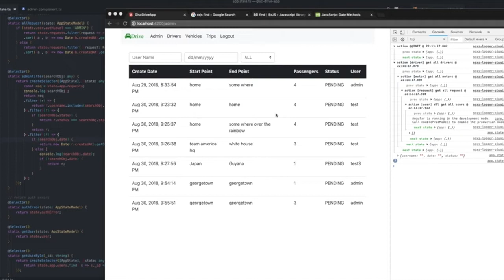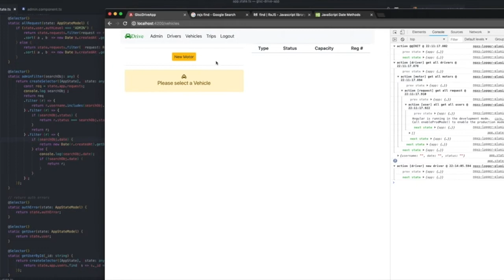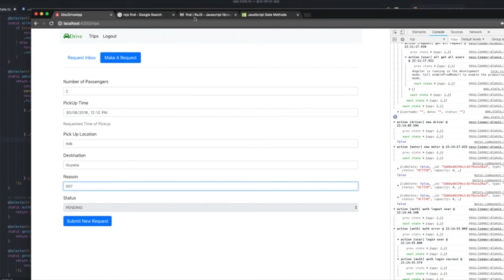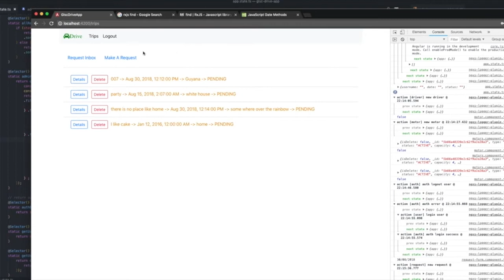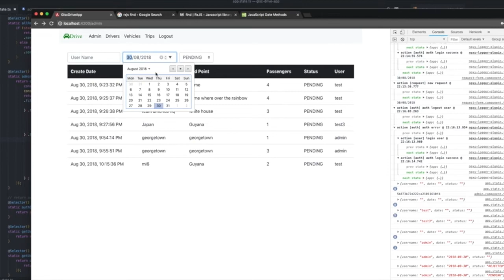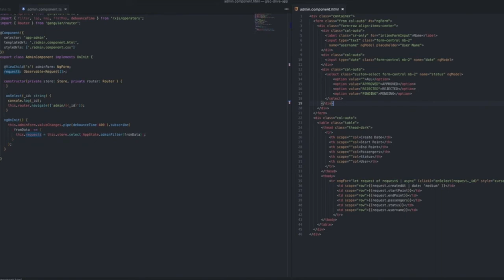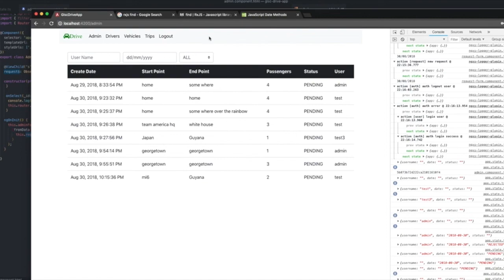Angular 6 search filter NGXS